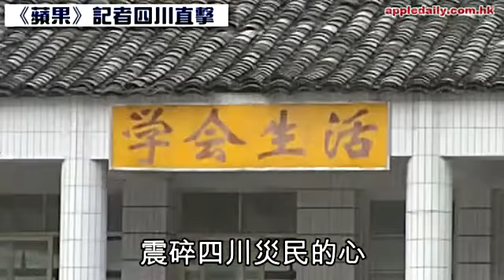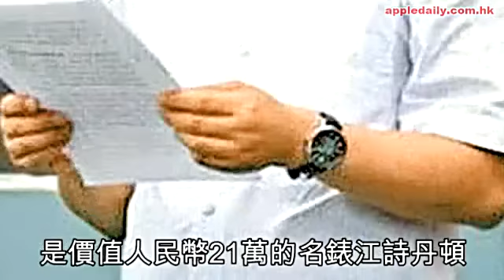港澳捐建學校變豆腐渣 發泡膠牆空心磚